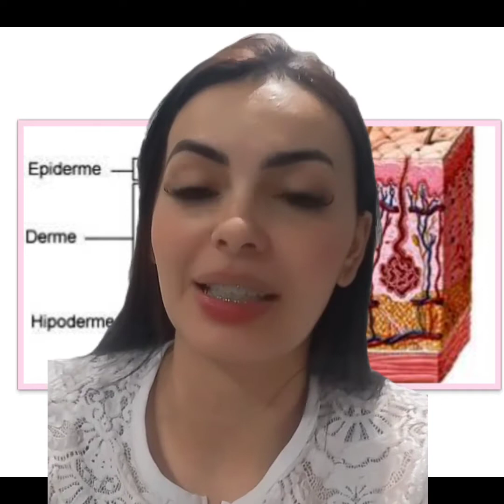Benefícios da Radiofrequência